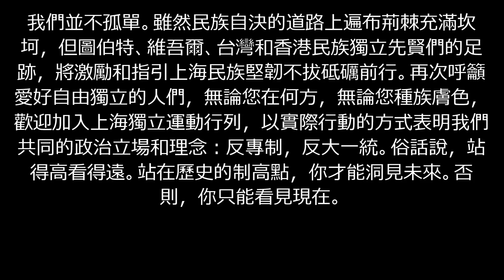上海民族黨2019年新年獻辭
上海民族黨於2018年7月18日在紐約宣布成立。
上海民族黨的宗旨是：反專制反大一統。
上海民族黨的理念是：脫華歸歐，全盤西化。
上海獨立運動組織：上海民族黨，上海國民大會，上海之聲，上海萬國民圖。